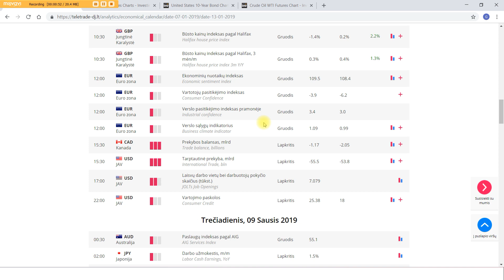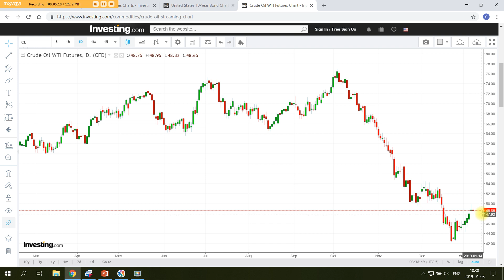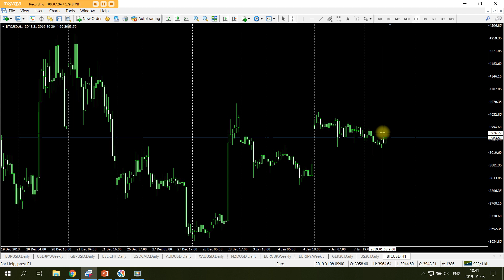Sausio 8d. rinkų apžvalga